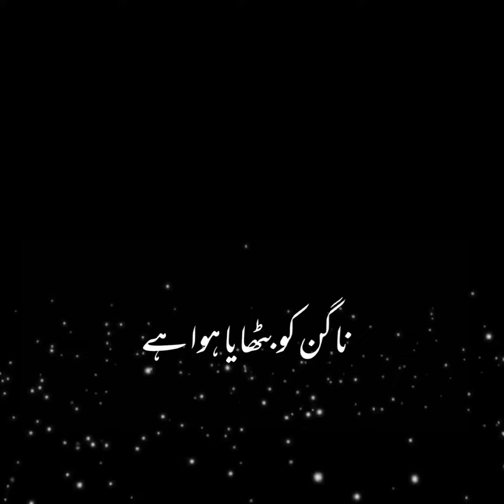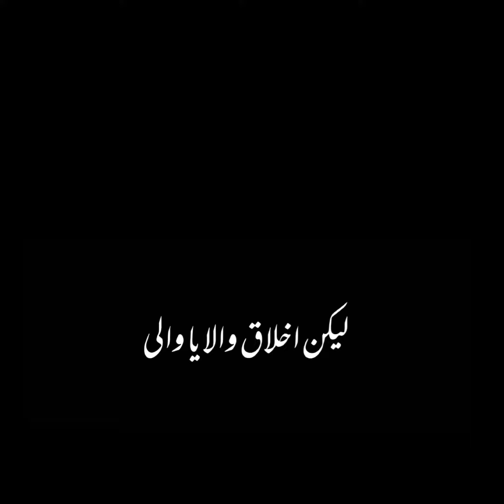Molana Tariq Jameel Bayan | Islamic Bayan